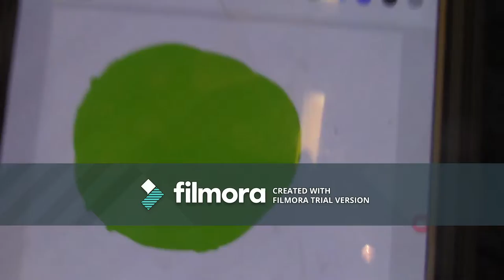Haven't seen the Impala in about 3 Months